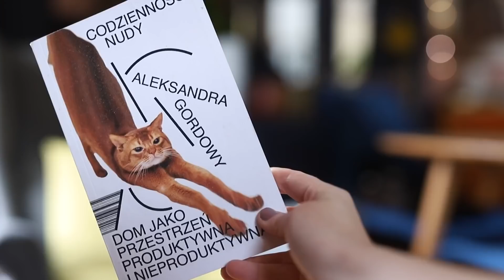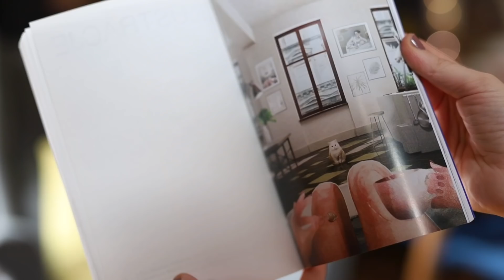Wielofunkcyjne pokoje, produktywna nuda i stare kamienice na nowo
W tym filmie opowiadam o koncepcji przystosowania łódzkiej kamienicy do stylu życia współczesnych mieszkańców, jaką Aleksandra Gordowy zaprezentowała w swojej książce "Codzienność nudy". Niektóre pomysły wydają się warte realizacji, a do niektórych nie jestem przekonana. Dlaczego? Opowiadam o tym w filmie :)
Zapraszam do oglądania (lub przesłuchania, bo zbyt wielu obrazków w tym materiale nie ma).

Chcesz nas poznać, zobaczyć, jak pracujemy, i przekonać się, na co byśmy zwrócili uwagę w Twoim wnętrzu? :) Cały czas przyjmujemy zgłoszenia do kolejnych nagrań! Zachęcamy do uzupełnienia formularza

Jako Wnętrza Zewnętrza zajmujemy się fotografią wnętrz. Polecamy się do sesji hoteli, restauracji, mieszkań na sprzedaż czy wynajem itp.